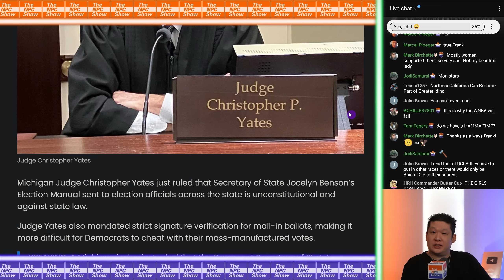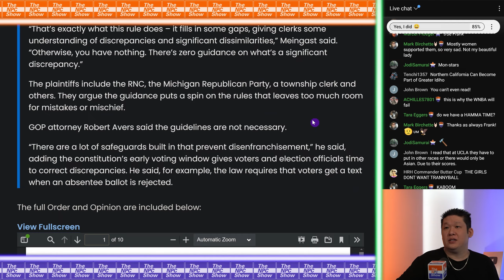Judge Rules Crooked EIection Manual Not Allowed 🟠⚪🟣